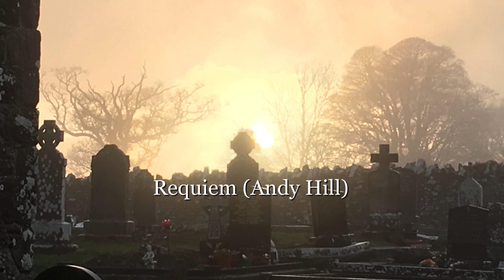Requiem (Andy Hill)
Written, Arranged & Performed by Andy Hill
Produced by Ramón Tontasanta (The Old Guitarist)